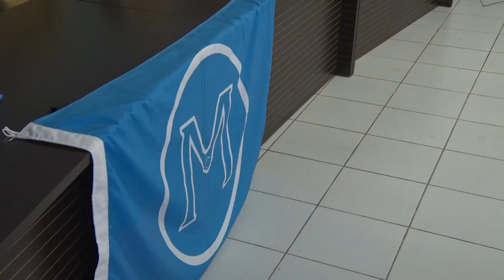Movimento em defesa das pessoas atingidas pela hanseníase ganha núcleo em Porto Alegre do Norte ok